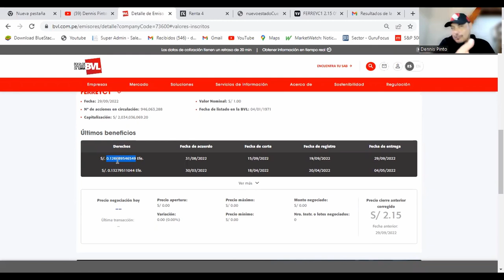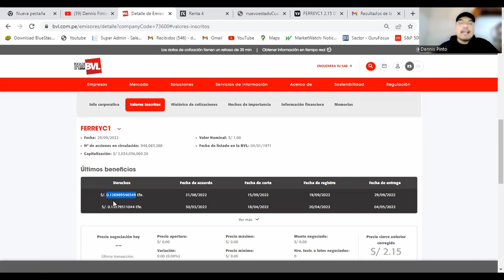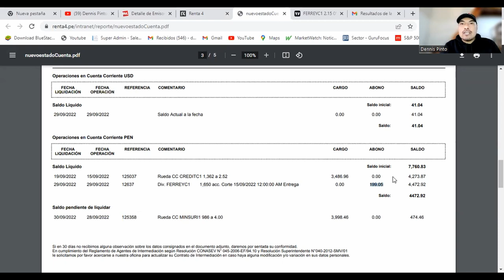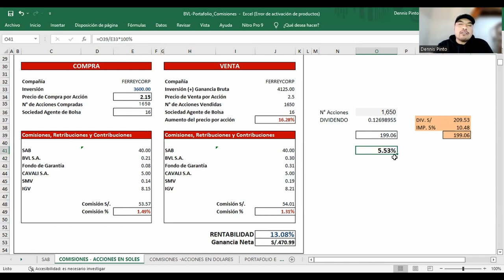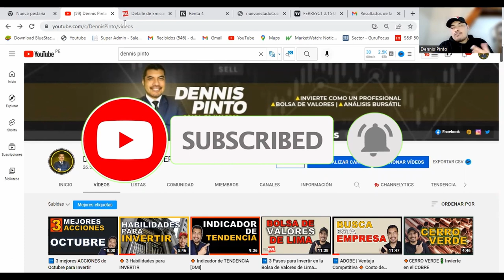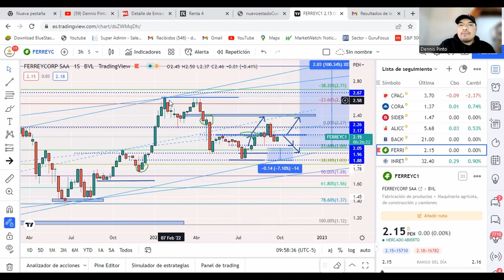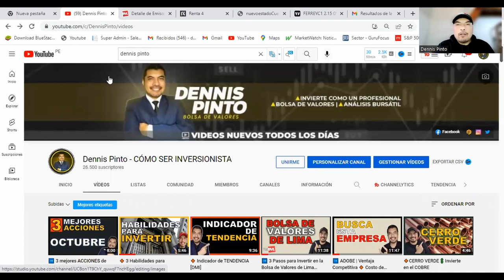💲 Dividendos del 5% con Ferreycorp [BVL]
🟩 Gana con Dividendos en Bolsa de Valores de Lima